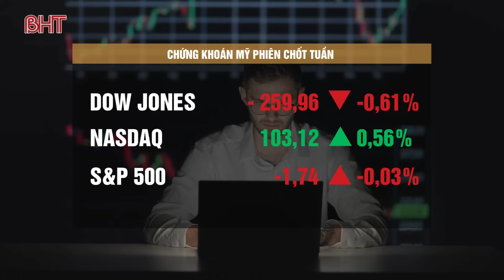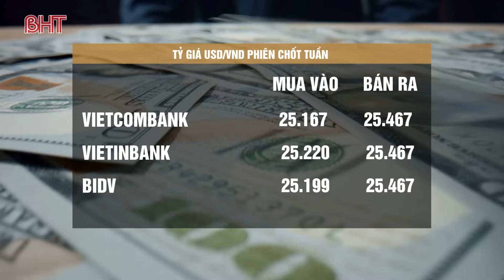Giá vàng hôm nay 28/10/2024: Kỷ lục, giá mua nhẫn tròn cao hơn vàng miếng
Bản tin giá vàng, cập nhật giá vàng hôm nay, giá vàng mới nhất hôm nay. Thông tin giá vàng miếng 9999 SJC, giá vàng miếng doji. Tỷ giá mới nhất hôm nay gồm tỷ giá USD, tỷ giá đồng Yen Nhật, Euro mới nhất